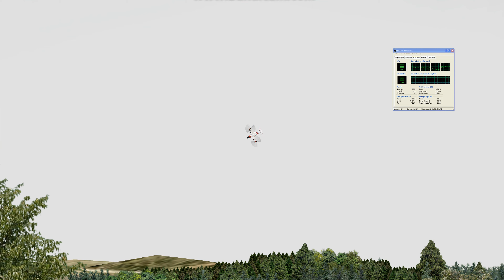Realflight 2160p Windows XP Bandicam test 003